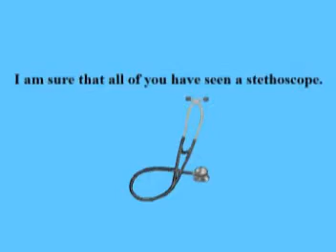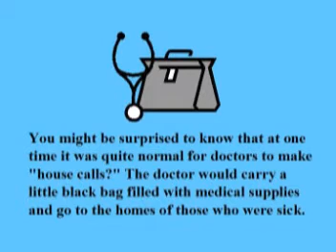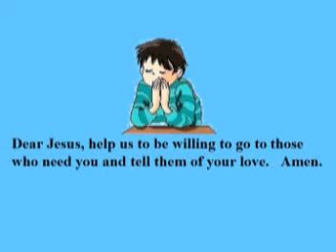Is There A Doctor in the House VCD